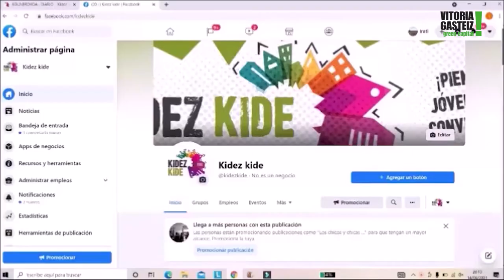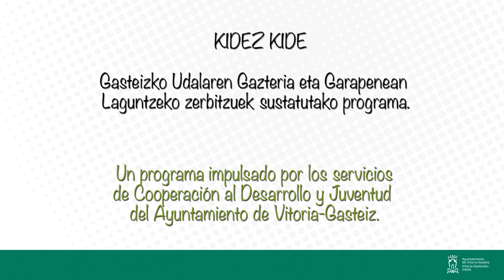KIDEZ KIDE 2021: amaierako bideoa / vídeo final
Kidez-Kide es un programa municipal impulsado por los Servicios de Cooperación al Desarrollo y de Juventud del Ayuntamiento de Vitoria-Gasteiz centrado en fomentar entre personas jóvenes de 14 a 18 años de centros educativos de la ciudad, la solidaridad, la convivencia y la cooperación.

Kidez Kide Gasteizko udaleko Gazteria eta Garapenerako Lankidetzako zerbitzuek sustatutako udal programa da eta bere helburua beste herrialdeetako gazteei buruzko ezagutza, elkarkidetasuna, bizikidetza eta lankidetza sustatzea da hiriko ikastetxeetako 14 eta 18 urte bitarteko gazteen artean.